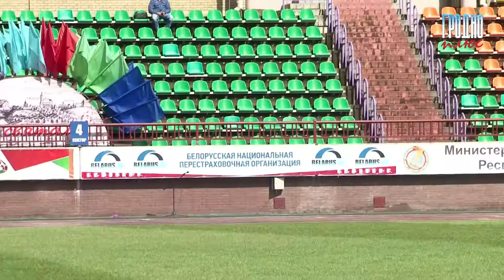Чемпионат страны по легкой атлетике начался в областном центре